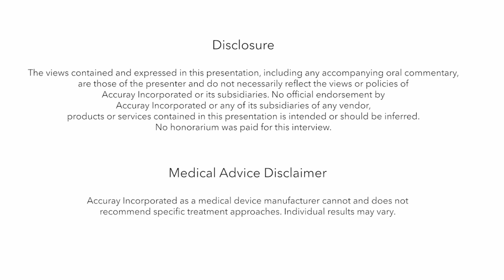Barbara Jereczek, IRCCS IEO, Milan, ITA, Celebrating 30 Years of CyberKnife Treatment